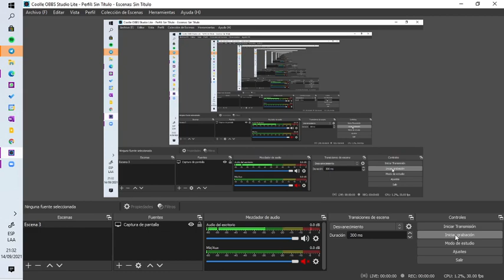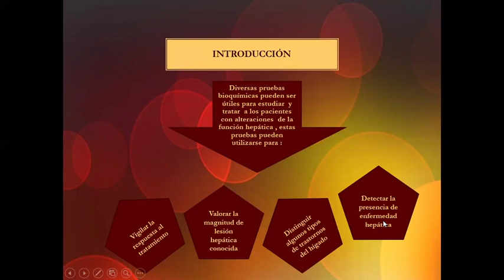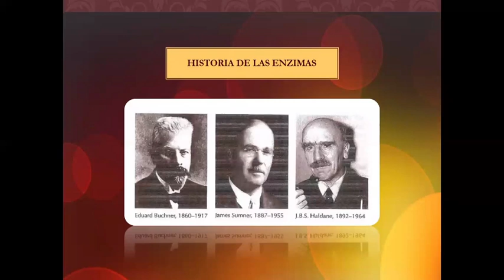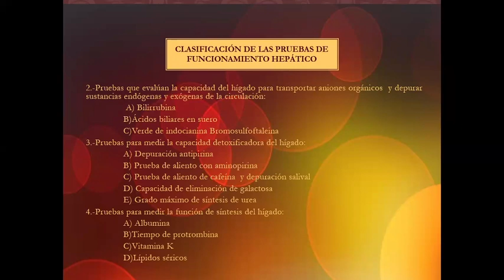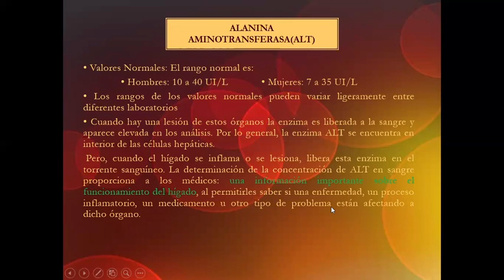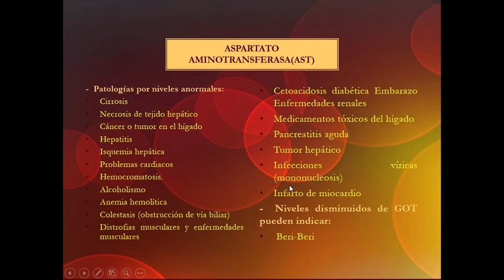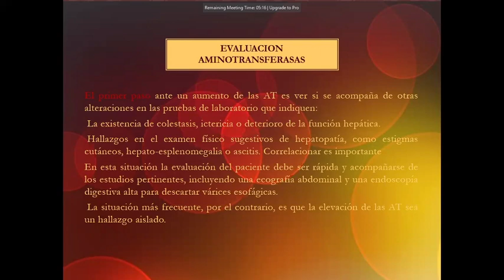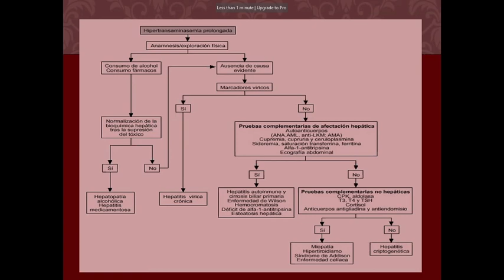PRUEBAS DE FUNCIÓN HEPÁTICA 1